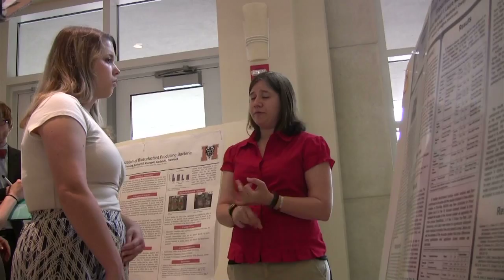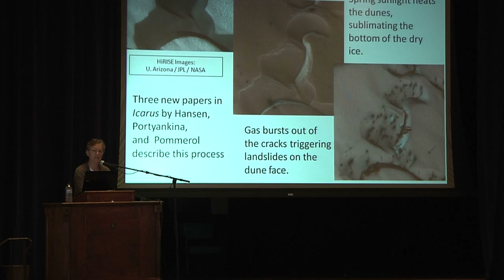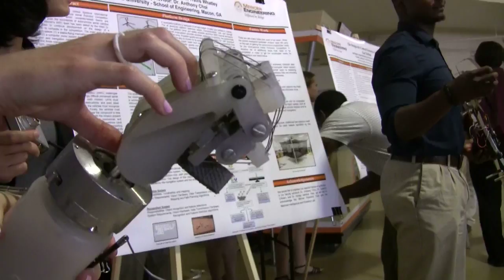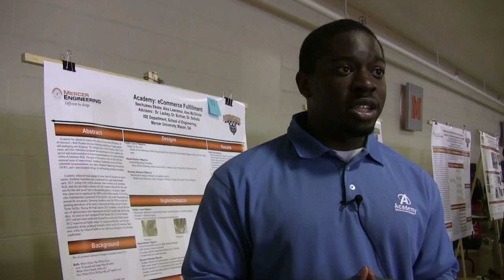BEAR DAY and Engineering Expo at Mercer University 2013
On April 11, Mercer University's Macon campus showcased a vast array of research and student-faculty projects with two daylong events, the sixth annual Engineering Expo and the third annual BEAR Day, or Breakthroughs in Engagement, Arts and Research Day. The College of Liberal Arts, Stetson School of Business and Economics and School of Engineering canceled classes for the day to allow students to attend the events, which celebrated experiential learning by showcasing the research and projects of students and faculty.